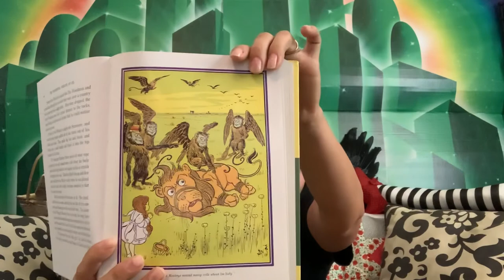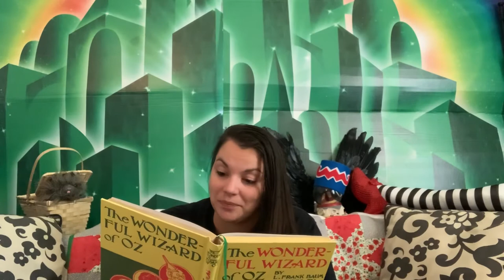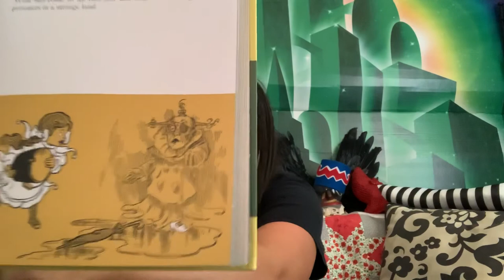Mrs. Miller - WWOZ - chapter 12 part two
The wonderful Wizard of Oz read aloud chapter 12 part two